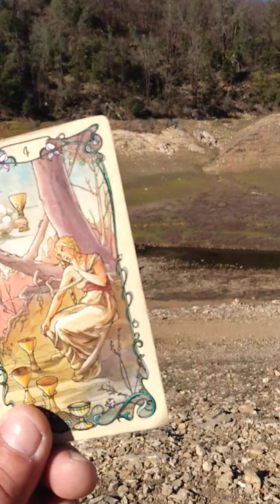4 of Cups riddle Solved! Love Yourself & there are no missed opportunities